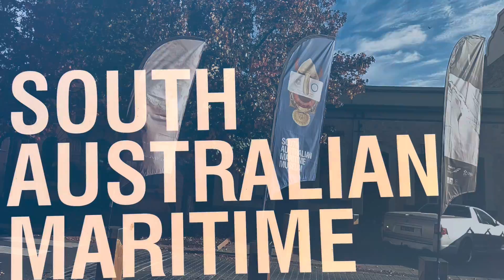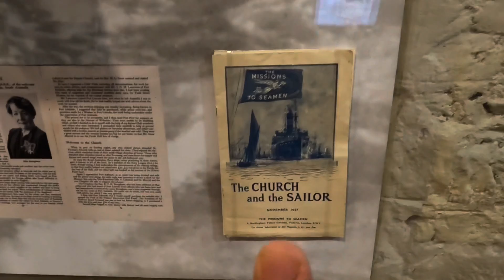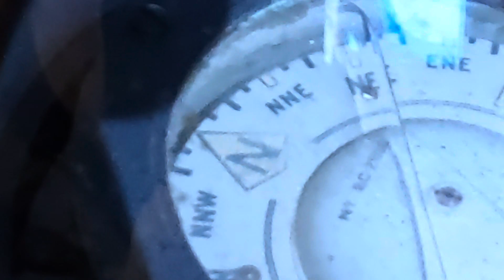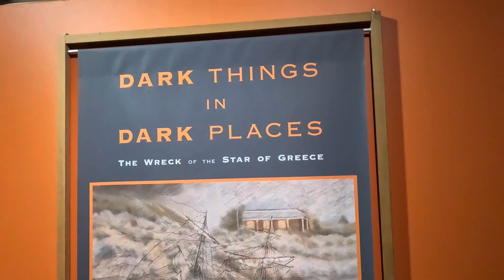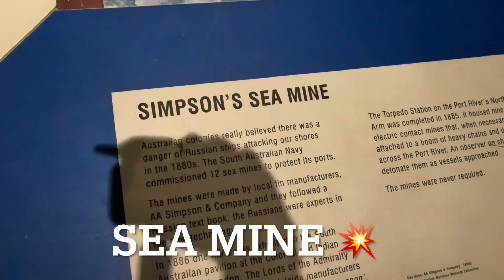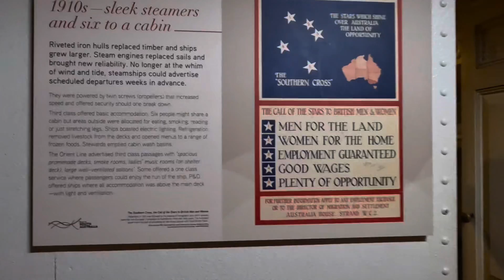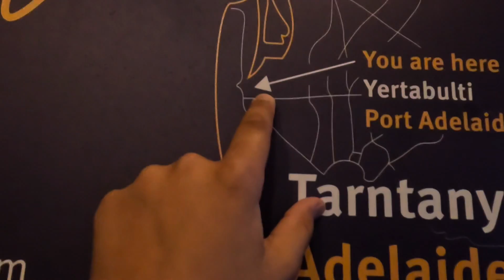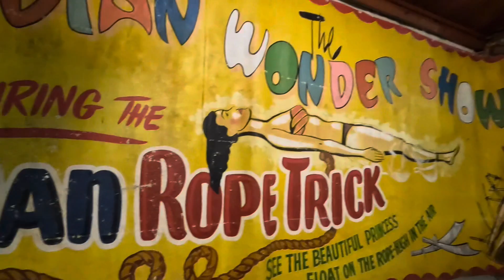Visiting the South Australian Maritime Museum | Episode - 58 | Explorer Uday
In this video, I visit the South Australian Maritime Museum. The museum is all about the maritime things of Australia like there is a ship of older times, a replica of the inside of a submarine, and a room showing the third class and upper class room of a steam ship of back then.